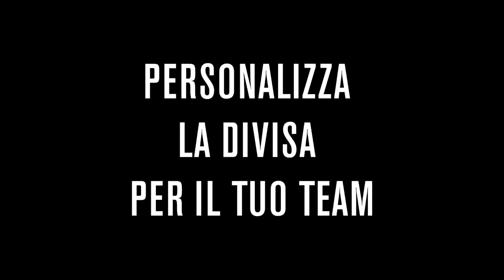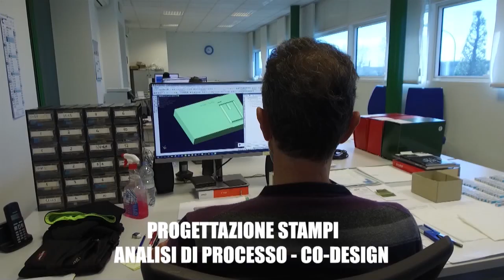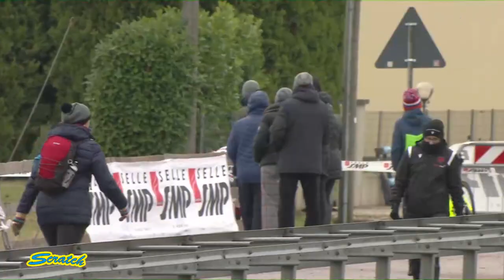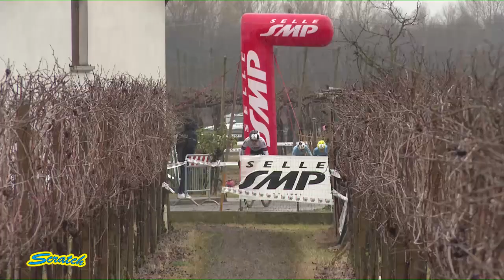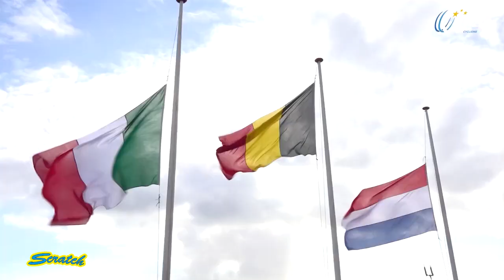SCRATCH TV - SPECIALE COPPA DEL MONDO CICLOCROSS VAL DI SOLE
👉🏻Questa sera conduce Nicola Argesi ospite in studio Massimo Ghirotto
📌Faè di Oderzo19° Ciclocross del Ponte Selle SMP Master Cross
📌Festa delle stelle dell'Emilia Romagna 2021
📌Gran Premio Valli del Mincio-Memorial Aristide Bettati Campionato Regionale Lombardia
📌 Speciale di Ilenia Lazzaro da Vermiglio Val di Sole per la Coppa del Mondo di CICLOCROSS
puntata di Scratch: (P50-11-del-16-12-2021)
Scratch visibile ogni settimana al giovedì alle ore 21:00
📺 SKY 222